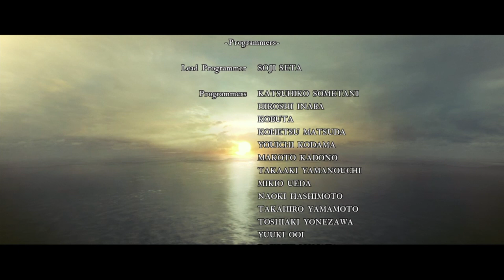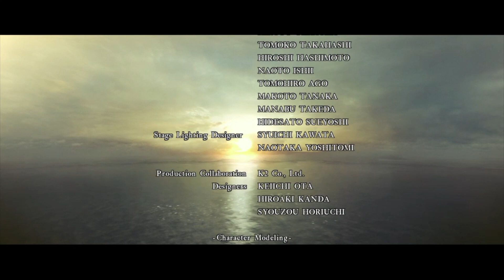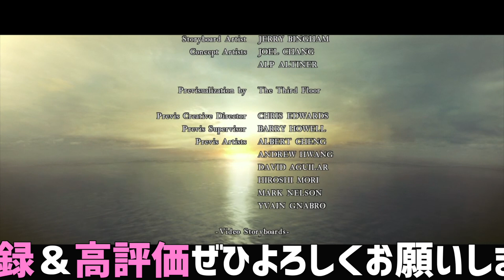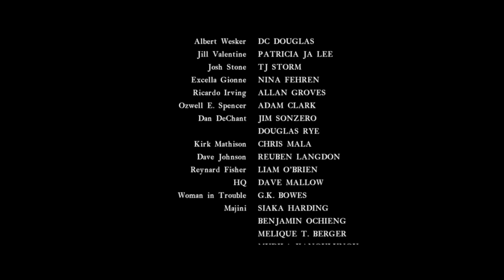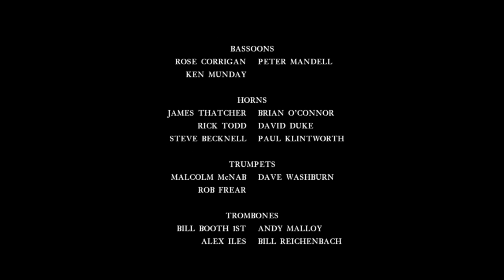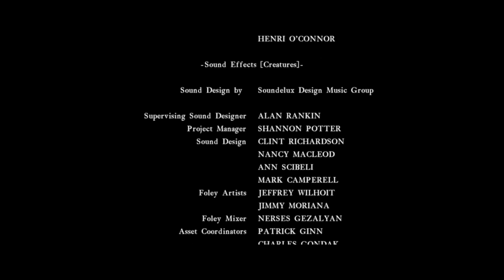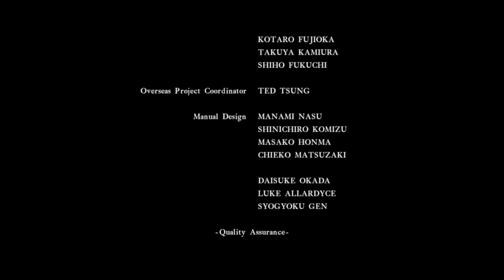【#14】バイオハザード5【ゲーム実況】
PS4 biohazard5をプレイ【Part.14】天然クセがスゴイ実況
やっとクリアだぜ、ウェスカー完全に死んだのかな？